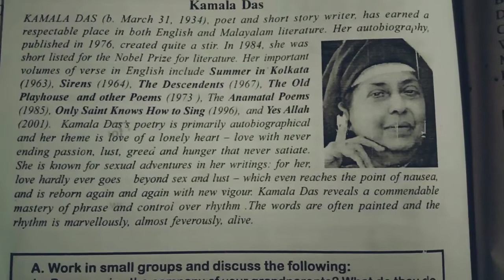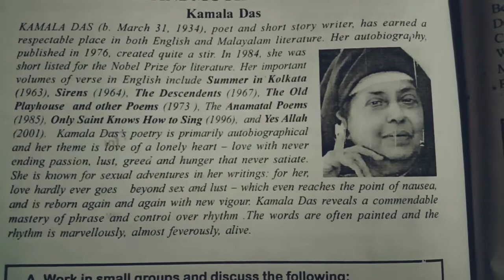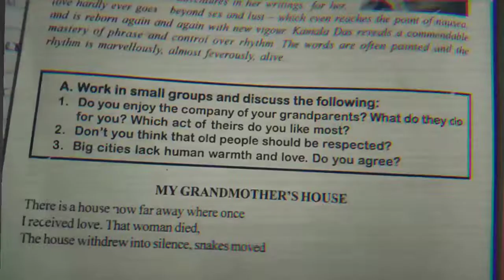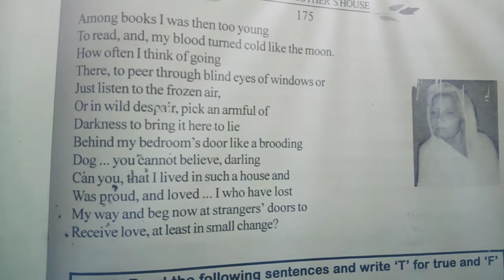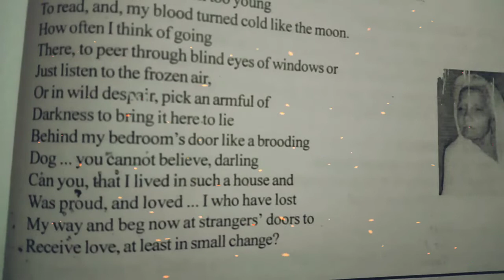My grandmother 🏠...... By kamla das. Class12th English Bihar board